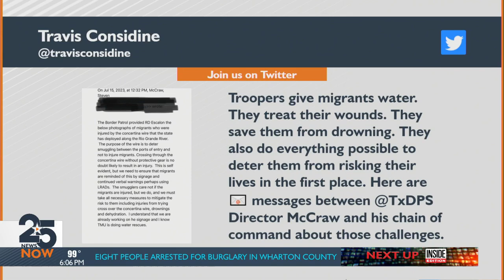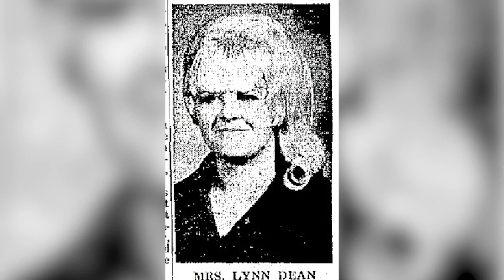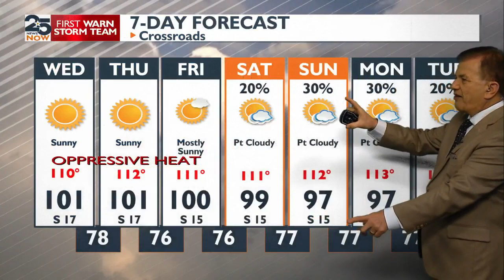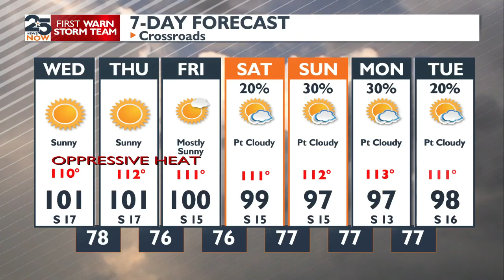WATCH NOW: 25 News Now at 6 p.m. Tuesday